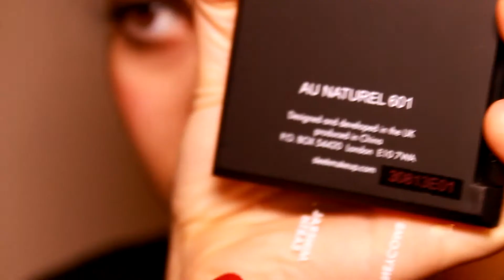Tutoriel maquillage : New Year's makeup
LIS MOI!

Un maquillage du nouvel an, qui j'espère vous plaît! :D

LesTutosDeLau